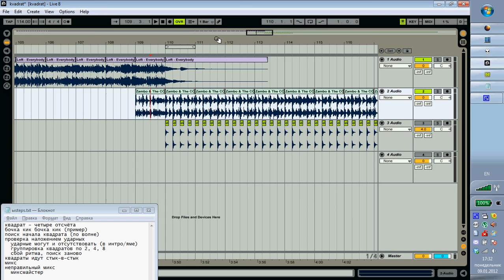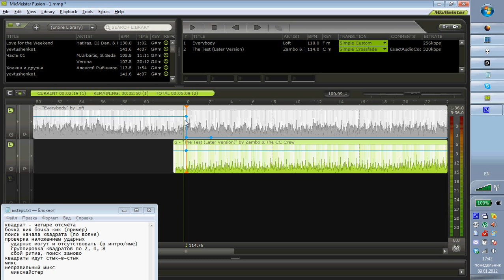Разбиение треков на квадраты (для сведения)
Ableton Live & MixMeister